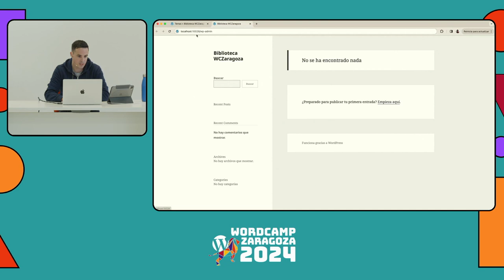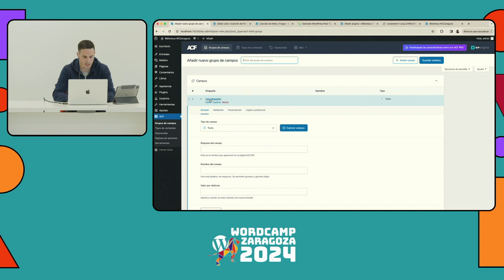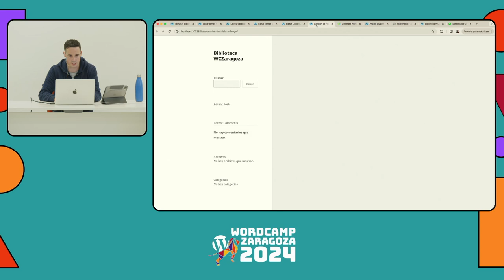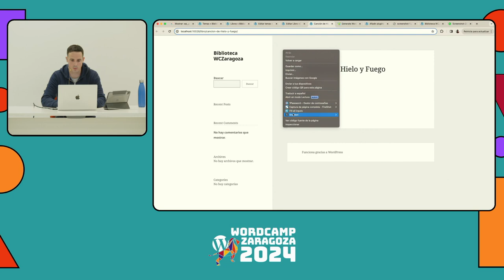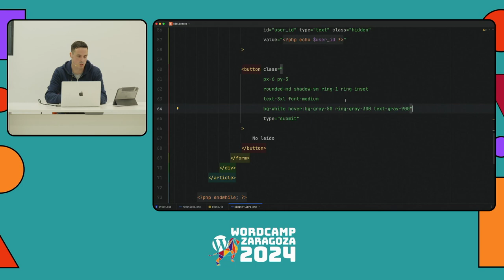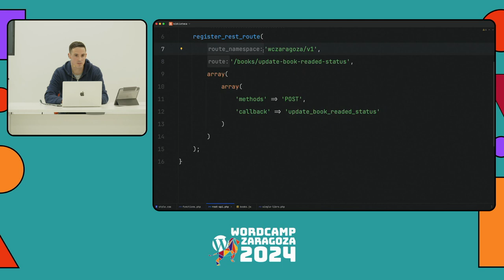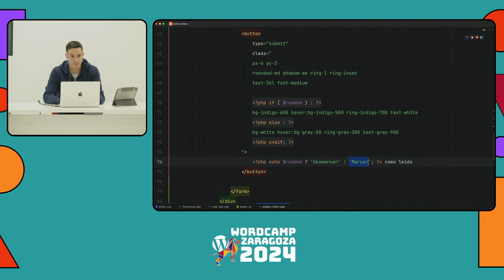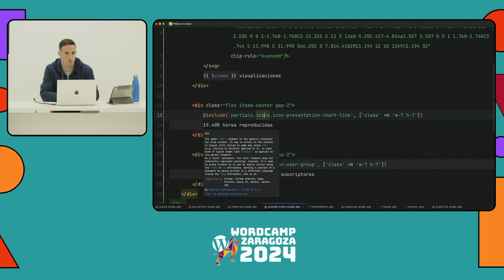Desarrolla con WordPress: CPT, Campos personalizados y REST API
En este taller crearemos un Custom Post Type de tipo «Libros» y, añadido a eso, crearemos campos personalizados para dichos libros haciendo uso del plugin ACF (con la versión gratuita será suficiente).

Una vez tenemos eso listo, crearemos el «single.php» de los Libros y estructuraremos los contenidos.

Además, añadiremos un botón con el que los usuarios podrán marcar el libro como leído (o no leído). Para eso, haremos uso de la Rest API de WordPress y crearemos la interactividad, con nuestro backend, haciendo uso de un Post Meta personalizado.

— Los asistentes podrían llevar su ordenador. Eso sí, se aconseja tener ya todo instalado y listo para funcionar. Podría hacer un vídeo explicativo para que lo tuvieran listo.